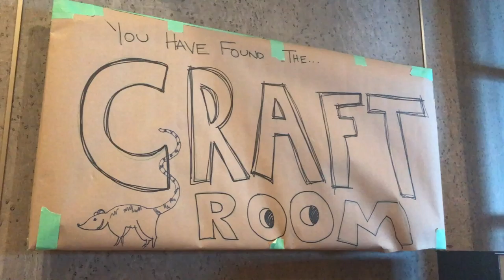JoCo Cruise 2017 | Day 2